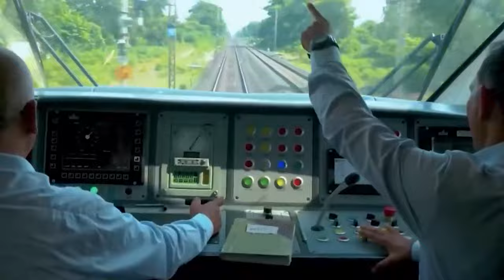विकसित भारत विकसित ओडिशा|developed India developed Odisha